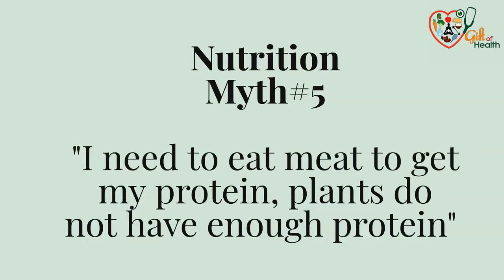What you need to know about Protein Myth?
Protein is always a hot-button topic.
Everyone has an opinion, the general consensus is that plants cannot give us the protein that we need?  Fact or Fiction?
Watch this short video to find out.

About US:
Drs. Arjun and Shobha Rayapudi are both board-certified lifestyle medicine doctors. They co-founded Gift of Health, a nonprofit organization based in Newfoundland, Canada, dedicated to revolutionizing lives through lifestyle medicine.
Through in-person and online workshops, they have helped hundreds of people prevent and reverse chronic diseases, end the frustrating dieting cycle, lose weight, and get off medications.
Their life-saving work was featured in the documentary "Plantify," broadcast on the national Canadian Broadcasting Corp (CBC) TV.
Their mission is to bring the Gift of Health experience to a broader audience all over the world through online programs.

If you want to know more CBC wrote some nice things